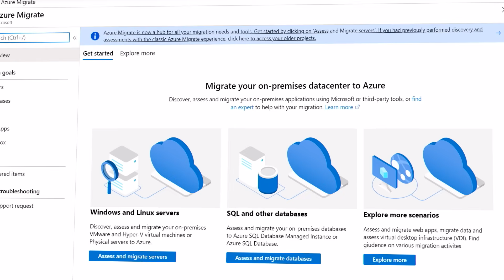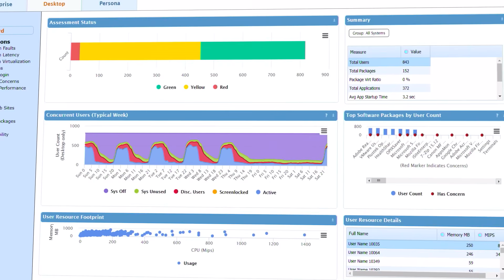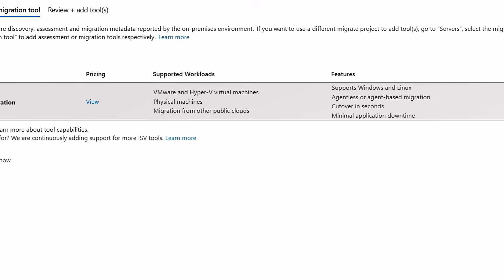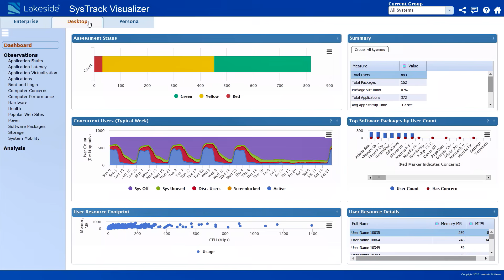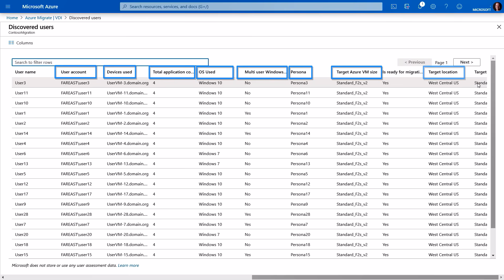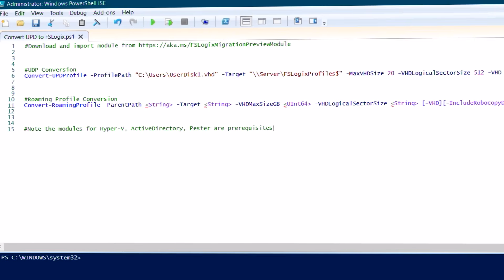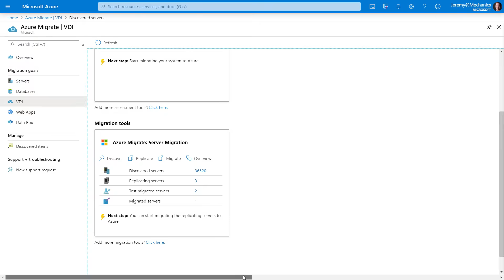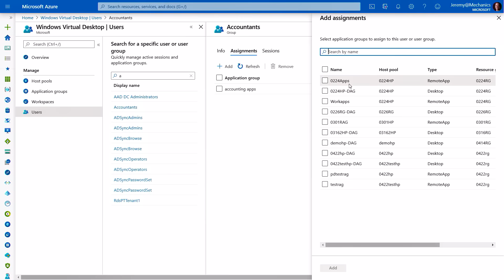How to migrate Virtual Desktop Infrastructure (VDI) to Azure and Azure Virtual Desktop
Walk through all the steps an admin will take to assess and migrate client virtual machines (VMs) and their related dependencies to Azure, using Azure Migrate.

If you are unfamiliar with Azure Migrate, it is a central hub to discover, assess, and migrate workloads to Azure. It provides tooling and monitoring to both Microsoft and partner migration services for moving servers, databases, websites, and virtual desktop infrastructure to the cloud.

In this video, the focus will be on the steps used for migrating your virtual desktop infrastructure. This includes two primary paths:
• Migrate your existing host infrastructure to new Azure Virtual Desktop host infrastructure on Azure and tailor your VDI images to the new environment (great for shared virtual machines)
• Choose to replicate existing persistent virtual machines to the new infrastructure (works well for user-dedicated, personal VMs)

For our “how-to” on migrating servers with Azure Migrate, go